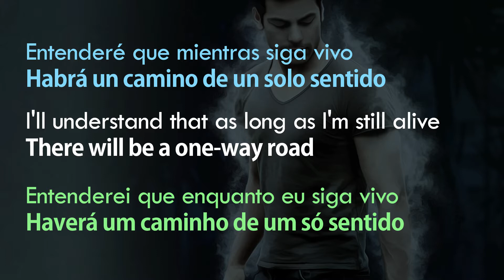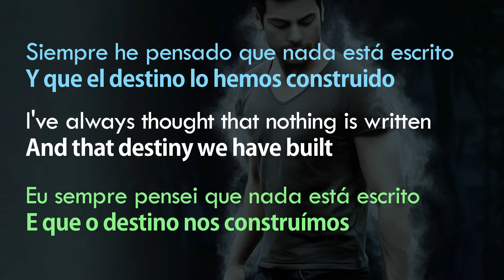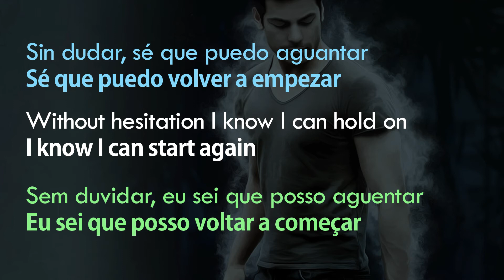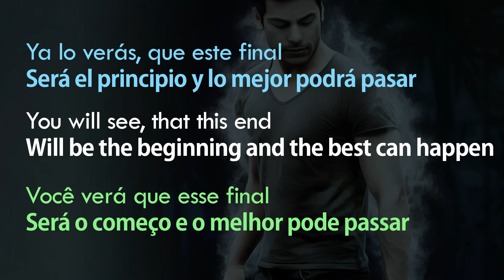Carlos Rivera - Ya Pasará (ESPAÑOL PORTUGUÊS ENGLISH) SUBTITULADA LETRA LYRICS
Carlos Rivera - Ya Pasará  SUBTITULADA LETRA LYRICS  (ESPAÑOL PORTUGUÊS ENGLISH)
Carlos Rivera - It Will Pass
Carlos Rivera - Já Passará

Entenderé que mientras siga vivo
Habrá un camino de un solo sentido
I'll understand that as long as I'm still alive
There will be a one-way road
Entenderei que enquanto eu siga vivo
Haverá um caminho de um só sentido

Perdonar, olvidar
Y avanzar
Forgive, forget
And move on
Perdoar, esquecer
E seguir em frente

Siempre he pensado que nada está escrito
Y que el destino lo hemos construido
I've always thought that nothing is written
And that destiny we have built
Eu sempre pensei que nada está escrito
E que o destino nos construímos

Sin dudar, sé que puedo aguantar
Sé que puedo volver a empezar
Without hesitation I know I can hold on
I know I can start again
Sem duvidar, eu sei que posso aguentar
Eu sei que posso voltar a começar

Ya pasará la tempestad
Traerá la calma y lo que hoy duele, sanará
The storm will pass
It will bring calm and what hurts today will heal
A tempestade já Passará
Vai trazer calma e o que dói hoje vai curar

Ya lo verás, que este final
Será el principio y lo mejor podrá pasar
You will see, that this end
Will be the beginning and the best can happen
Você verá que esse final
Será o começo e o melhor pode passar

Y volveremos a empezar
Y volveremos... Más fuertes
And we will start again
And we'll be back ... stronger
E voltaremos a começar
E voltaremos ... mais fortes